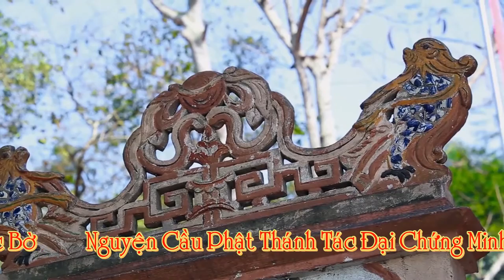Mừng Tiệc Quan Hoàng Mười/ Đồng Thầy Thủ Nhang Nguyễn Thị Bích Hồng